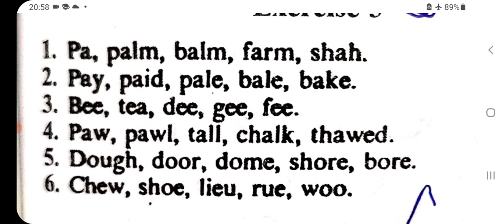EXERCISE NO.5| CHAPTER-II| SSC STENO, RAILWAYS, STATE BOARD OF TECHNICAL EDUCATION & TRAILING, COURT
HARI'S SHORTHAND COACHING CENTRE